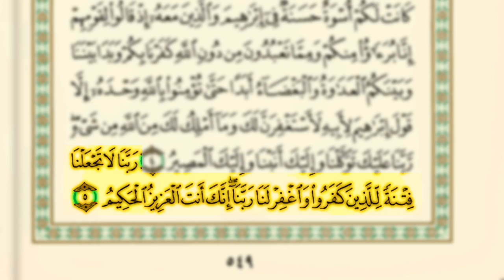كيف يكون المُسلم فتنة للذين كفروا